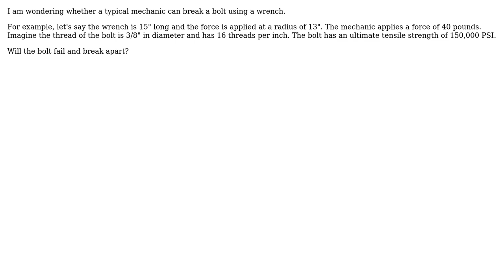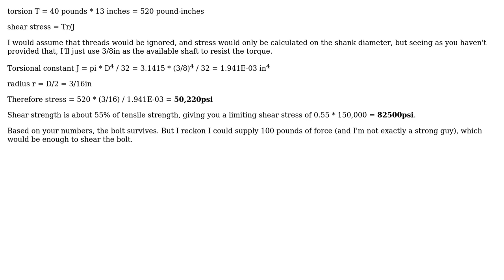Engineering: Can a mechanic pull apart a strong bolt by hand power alone with an ordinary wrench?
With thanks & praise to God, and with thanks to the many people who have made this project possible! | Content (except music & images) licensed under CC BY-SA | Music | Images & others | With thanks to user Wallace Park user AndyT and the Stack Exchange Network Trademarks are property of their respective owners. You are responsible for your own actions.